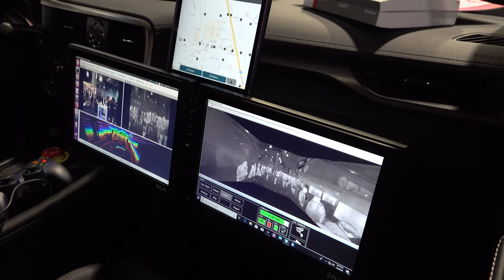FLIR Thermal and LIDAR Autonomous Test Vehicle CES 2019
A look at some of the thermal and LIDAR sensors and outputs at the CES FLIR booth.

FLIR Launches Second Generation Thermal Camera for Self-Driving Cars and New Thermal Handheld for Automotive Repair